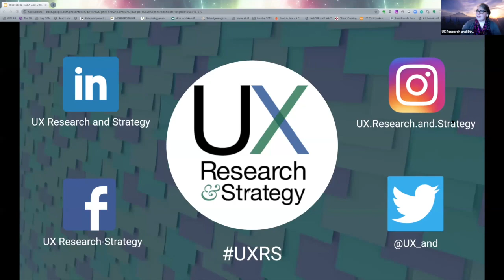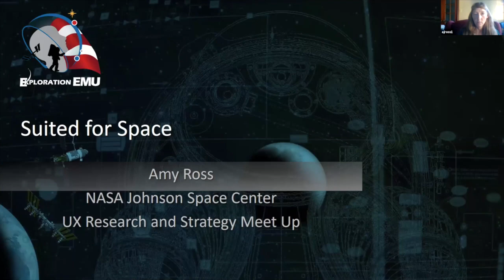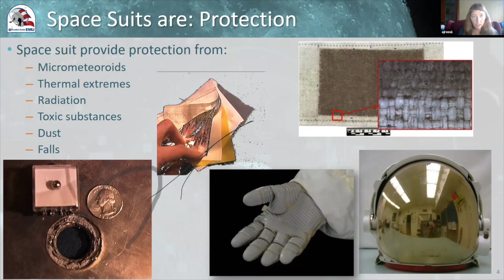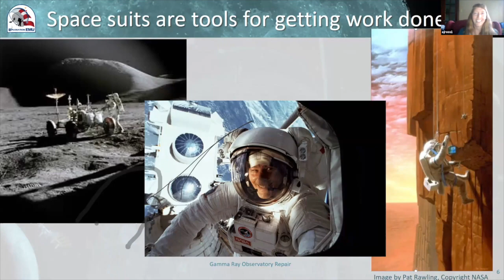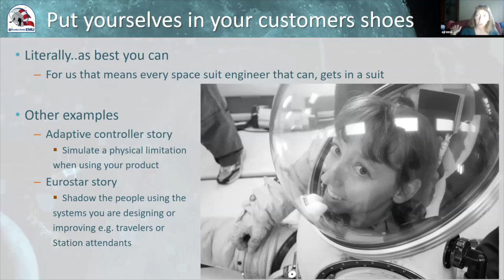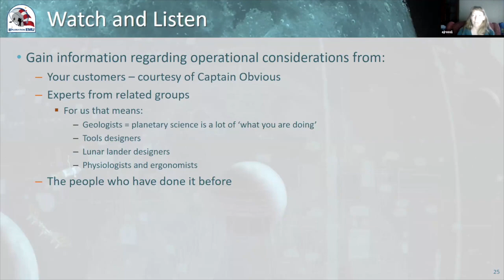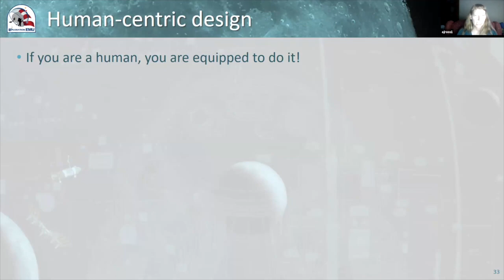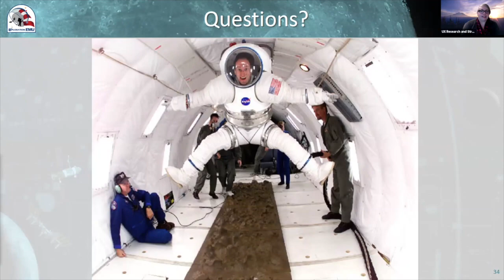How do NASA space suit engineers apply human centric design?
Join Amy J. Ross, from NASA, at our June 2020 Monthly meeting.